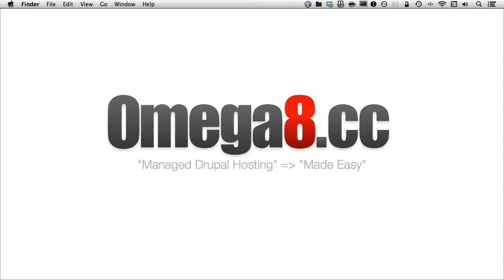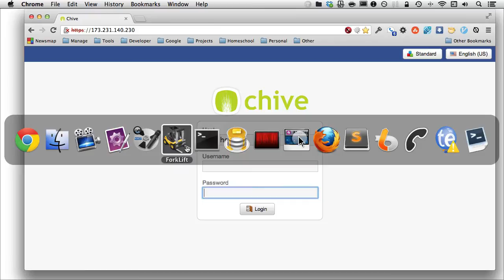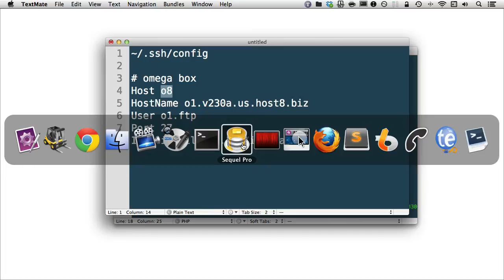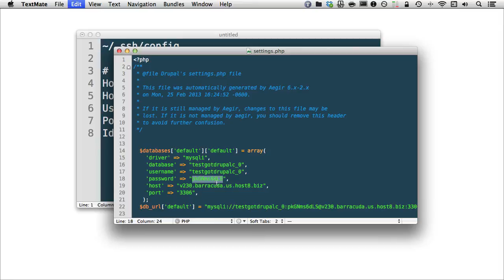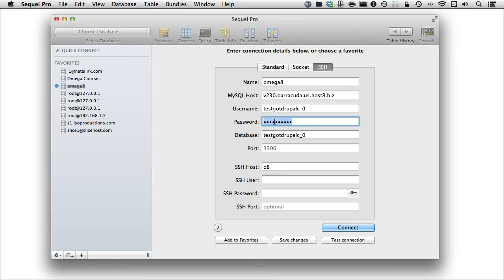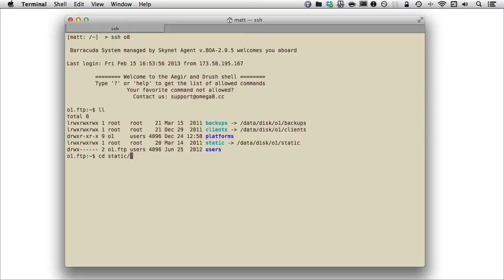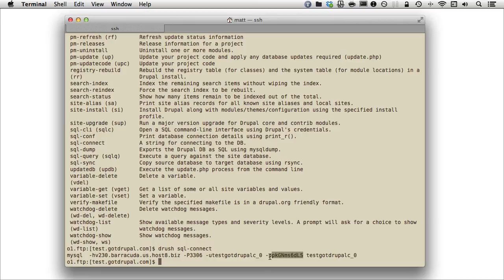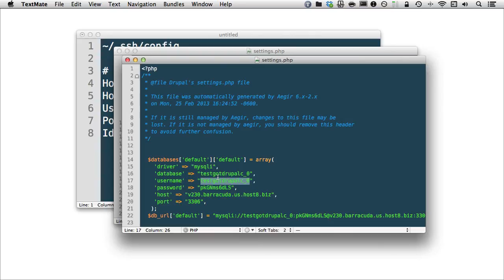Drupal Tutorial - Aegir on Omega 8 - Custom DB Tools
Information about accessing your Drupal database on Omega8.cc hosted boxes.